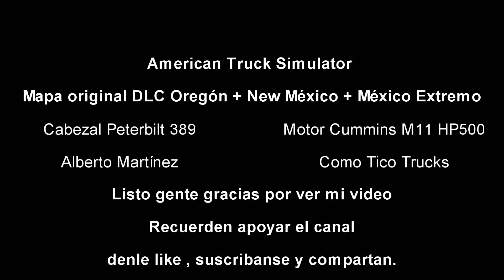Peterbilt 389 Tuning Capitulo #3.Tico Trucks.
Hola gente gracias por visitar mi canal les dejo acá también el canal de mi hija para que le regalen apoyo a ella también ella se llama Tatiana gracias !!!

Link de el Peterbilt 389 Modificado